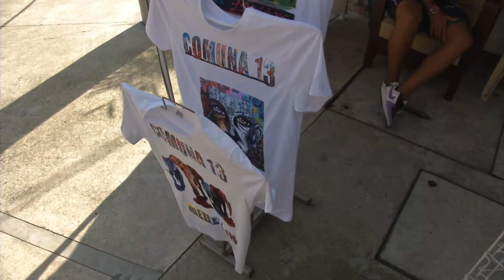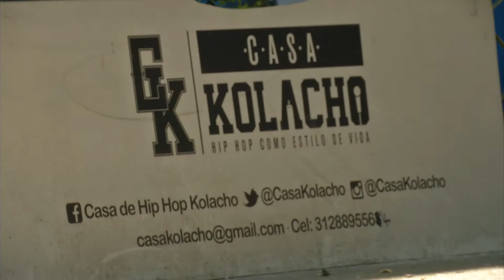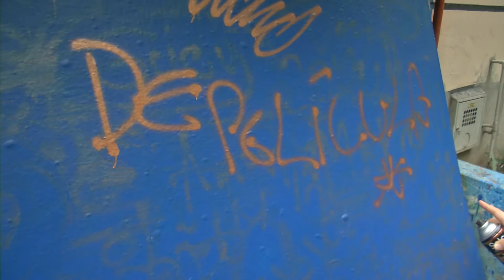COMUNA 13 - MEDELLÍN, COLOMBIA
Medellín guarda heridas de un pasado violento que se han transformado en esperanza y en cambios positivos para la población. Uno de estos ejemplos es la comuna 13. Este sitio sufrió el enfrentamiento de guerrilla y paramilitarismo y las huellas que dejaron, fueron transformadas a graffitis. Conozcámoslo